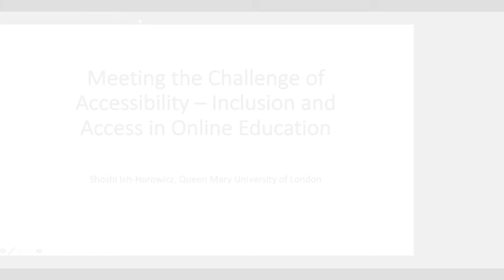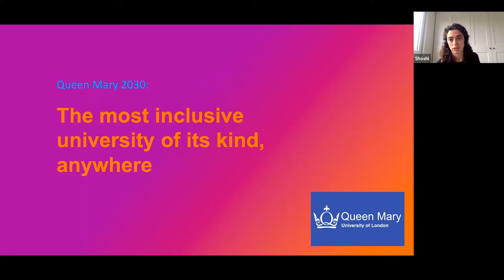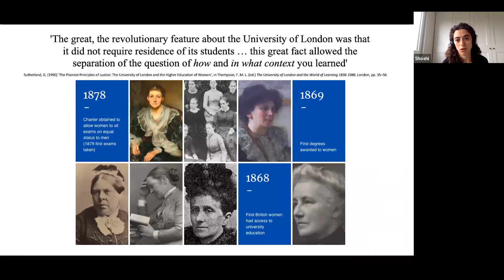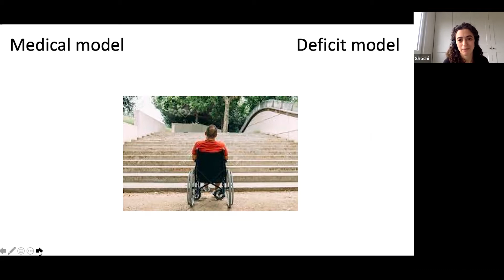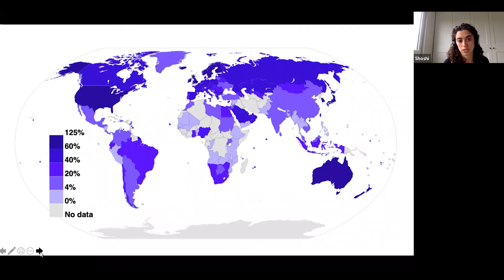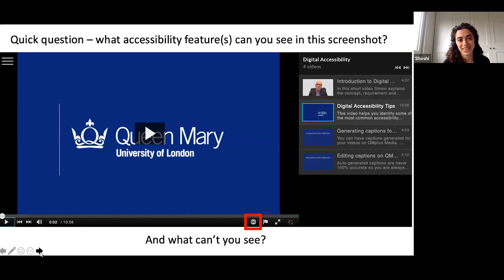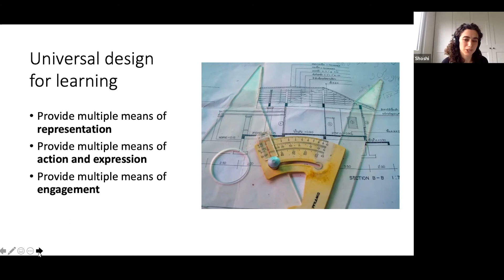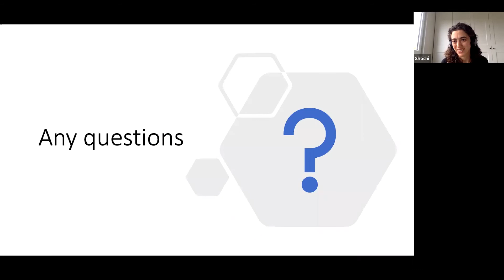Meeting the Challenge of Accessibility – Inclusion and Access in Online Education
Shoshi Ish-Horowicz, Senior Learning Technologist (Enhancing Practice), E-Learning Unit, Student and Academic Services at Queen Mary University of London, shares insights on how best practice inclusive and accessible education impacts every aspect of an educational institution, from web accessibility to decolonising the curriculum:
- The complexities that must be addressed
- The barriers to success
- The solutions

Recorded at OnlineEd 2021.